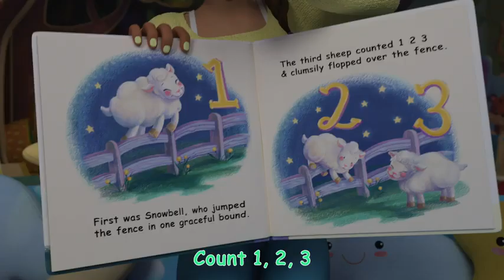Halloween Costumes For Kids More Nursery Rhymes & Kids Songs | SMN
BEST CARTOON